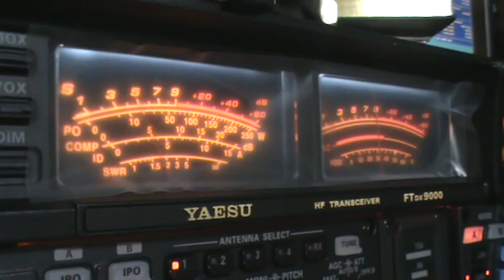A61BK WAE DX Contest